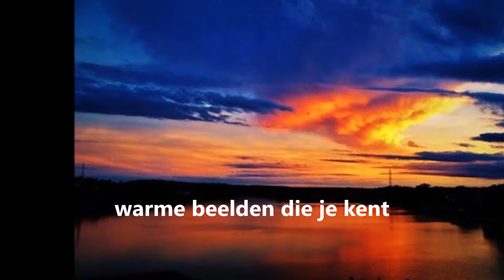Koester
Gedicht op muziek over verlies